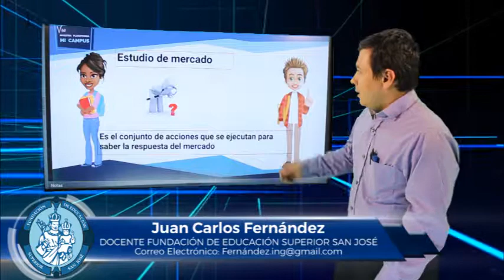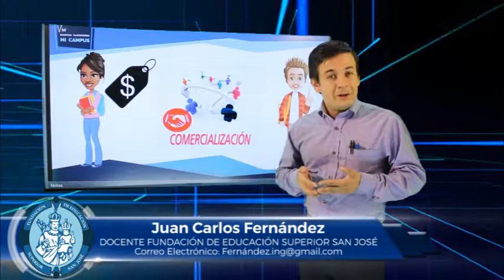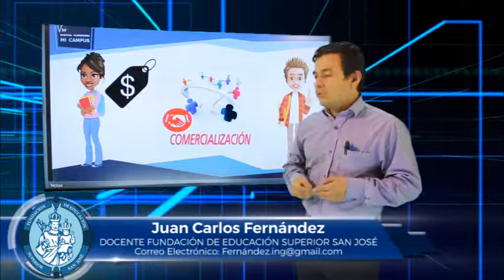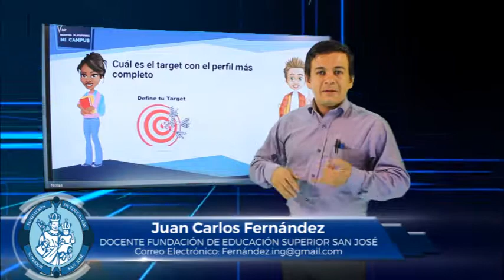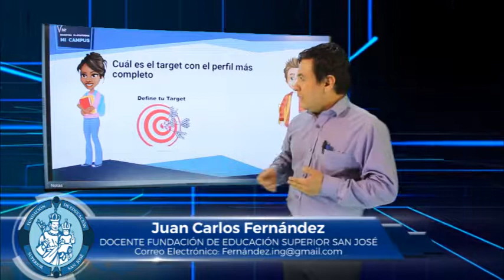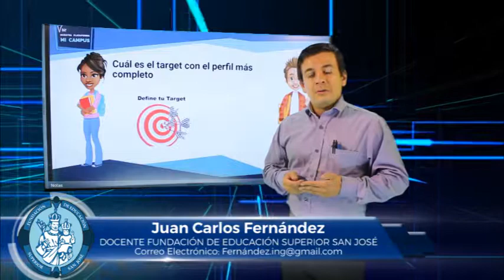JUAN CARLOS FERNÁNDEZ MATERIA COSTOS Y PRESUPUESTOS TEMA ESTUDIO DE MERCADO